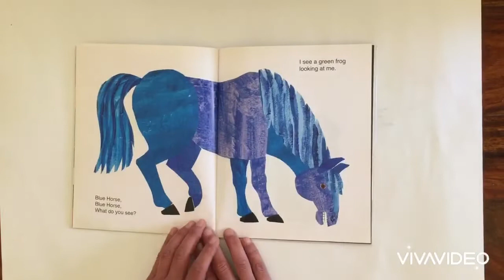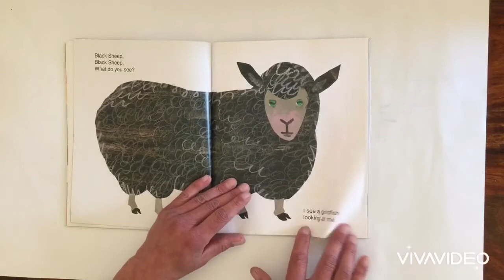Brown bear, brown bear, what do you see ?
Cet album a été lu en classe et nous a servi d’introduction aux lexiques des couleurs et des animaux